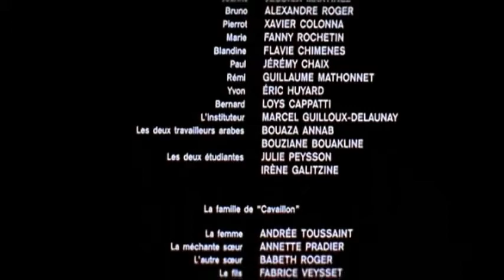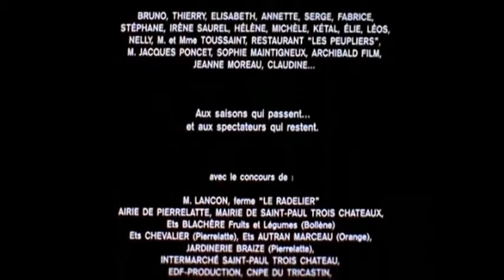Y aura t'il de la neige a Noel ?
film de Sandrine Veysset avec Dominique Reymond, Adamo pour le final